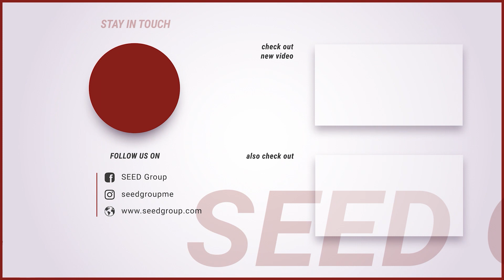About Mad Street Den: Interview with the CEO Ashwini Asokan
Ashwini Asokan, CEO of Mad Street Den and Vue.ai, does a Zoom interview with Jeries Khayyat, Senior Manager of The Private Office of Sheikh Saeed bin Ahmed Al Maktoum, to share with us their beginnings and discuss the grounds of our partnership, what to expect from it, and how they plan to equip the retailers in the UAE with an effective A.I. technology across a range of functions, including merchandising, product digitization, marketing, e-commerce, customer service and more.

CHAPTERS
00:00 - Introduction
00:22 - Tell us briefly why and how Mad Street Den was founded.
01:43 - What were the biggest changes in your industry in the past five years, and how have you innovated?
04:19 - How can the company successfully compete and differentiate itself relative to competitors?
06:42 - What are the biggest opportunities facing the company?
08:13 - How did the partnership come about and what is the purpose of this partnership?
10:07 - Could you tell us who will greatly benefit from your product/service?
12:12 - What is your long-term vision in the UAE?
12:55 - How can retailers effectively use Vue.ai?
16:23 - What can we expect to happen in the next 6-12 months following the announcement of your partnership with The Private Office?

NEXT STEPS

👉 Find out if you are eligible to become a royalty partner

About Vue.ai

Mad Street Den Inc. founded in 2016 by Ashwini Asokan and Anand Chandrasekaran, headquartered in California is a computer vision and artificial intelligence company building the A.I. architecture of the future. Its mission is to build models of generalizable intelligence on scale, that can be deployed through meaningful applications across industries to billions of people across the globe. Vue.ai is Mad Street Den’s retail-focused vertical that uses A.I. to help companies get more efficient and productive while helping grow revenue, with its end-to-end retail automation suite.

Over the past 16 years, Seed Group has formed strategic alliances with leading global companies representing diverse regions and industries. These companies have propelled their business interests and goals in the Middle East & North Africa (MENA) region through the support and strong base of regional connections of the Seed Group. The Group’s goal is to create mutually beneficial partnerships with multinational organizations and to accelerate their sustainable market entry and presence within the MENA region. Seed Group has been a key point in the success of all its partners in the region helping them reach their target customers and accelerate their businesses. The Private Office was established by Sheikh Saeed bin Ahmed Al Maktoum to directly invest in or assist potential business opportunities in the region, which meet The Private Office’s criteria.